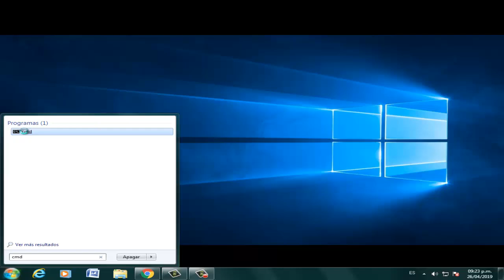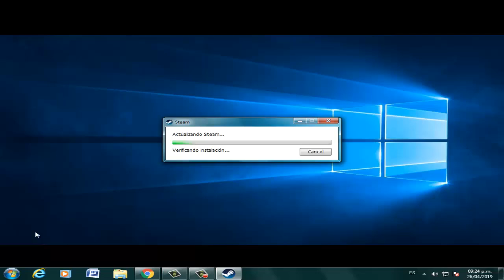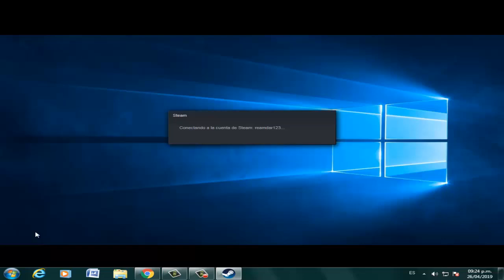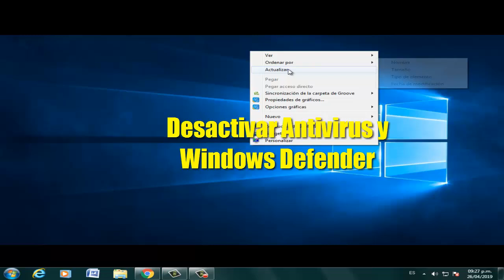Error ROME.EXE Imperator Rome en Windows 10/8/7 I 3 SOLUCIONES 2025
En este vídeo tutorial te ayudare a reparar Error ROME.EXE Imperator Rome en Windows 7/8/10 de una manera rápida y efectiva por medio de 3 soluciones

Videos Recomendados
💛 Como ACELERAR Celular. Haz esto!